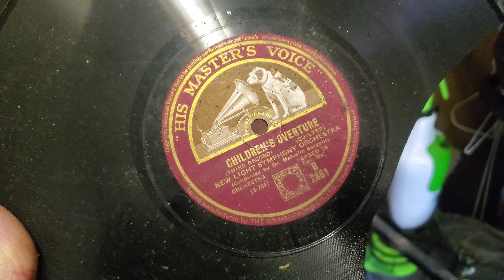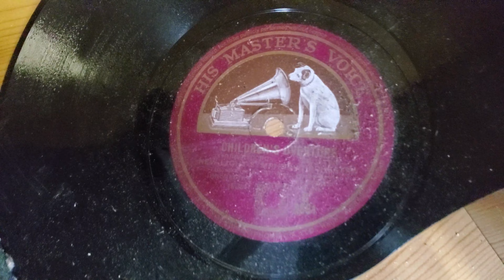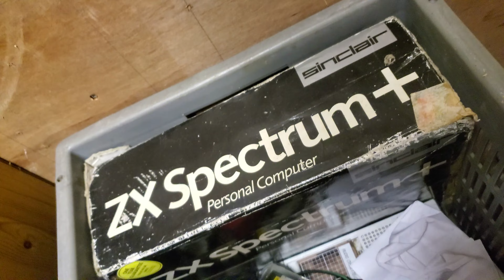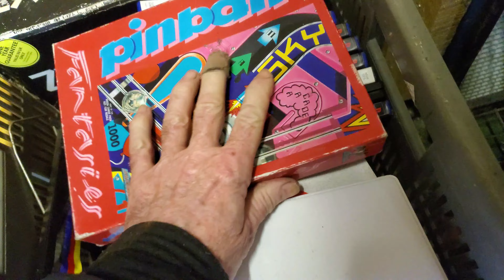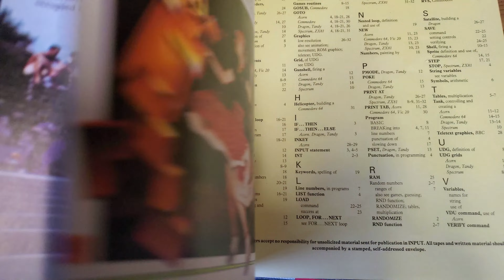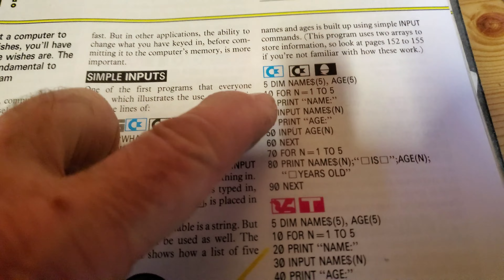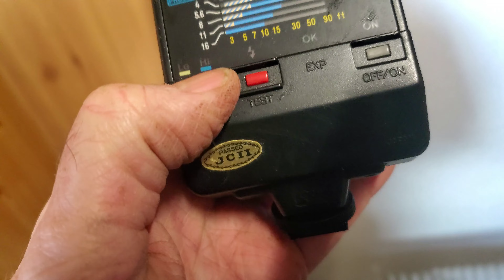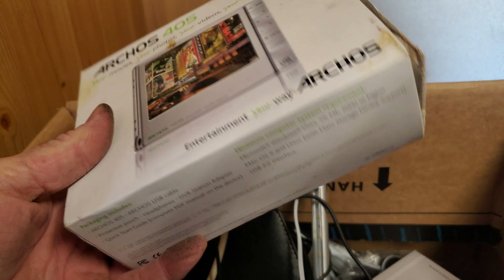DIY - Organize Shed Space - Part Two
I have a shed thats full of the stuff that I thought I needed and bought over the years only to end up here. Theres that much stuff that I din't know where to find it so I'm putting in a few recycled Cupboards and getting organished. This is Video Two off Four.